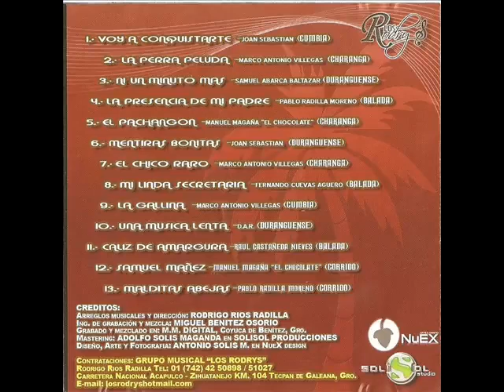los rodrys de tecpan de galeana gro.